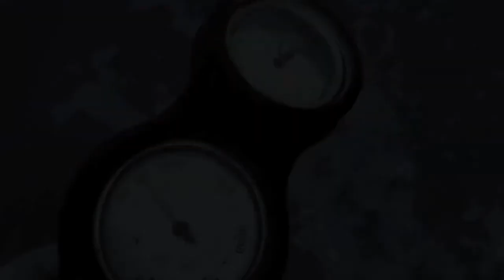Tubo del Mar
Swimmin' in the Carribeans!